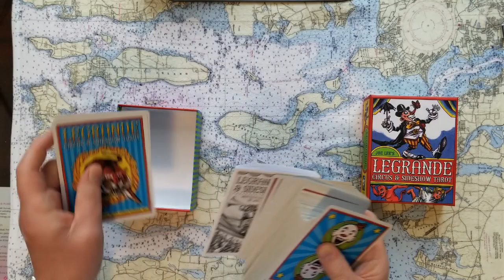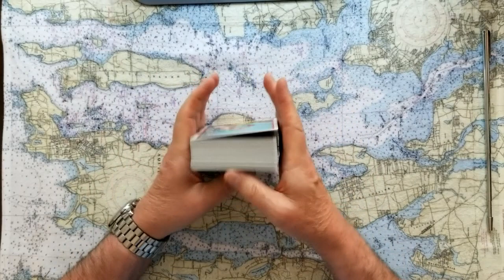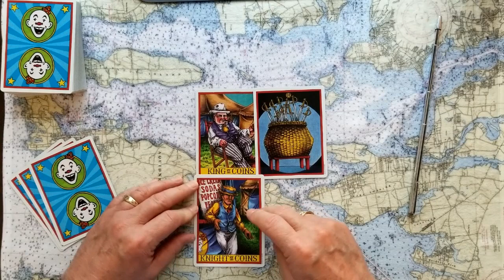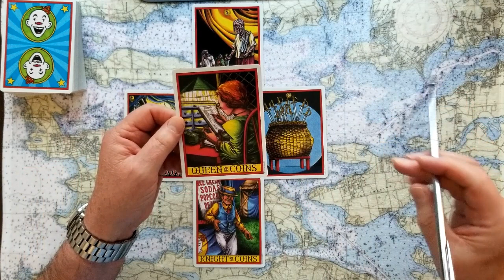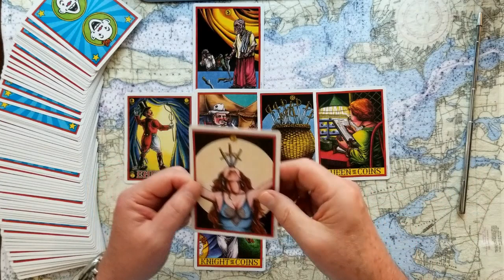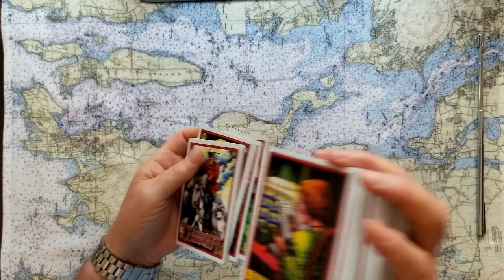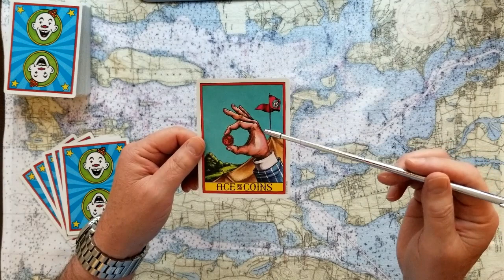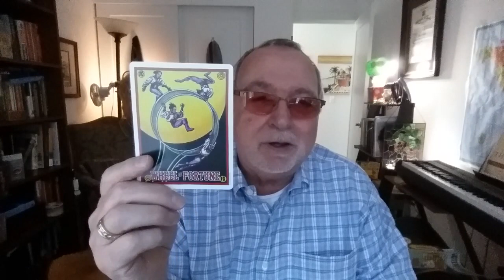Donald Trump the Illegitimate President? Nuts in a psych ward? Me thinks so! Tarot Card Reading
Donald Trump will he be determined the Illegitimate President? Also NUTS in a psyche ward? Me thinks YES! Tarot Card Reading